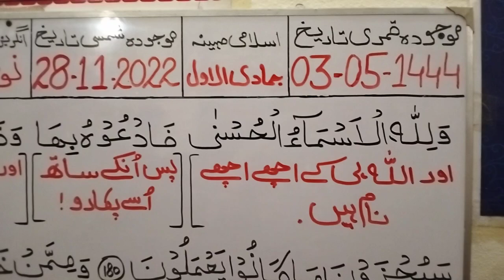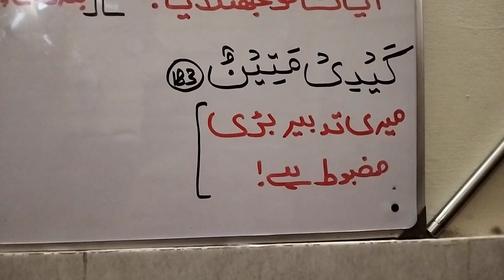DARS E QURAN 28-11-2022 | JAMY MASJID SIRAT E MUSTAQEEM | ISLAH E MUASHRAH HAZIQ SHAHZAD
🔖ISLAH E MUASHRAH HAZIQ SHAHZAD

🔖Is chanel par allah ki tofeeq se firqa warana ta'asub se hat kar quran o hadees ki roshni main tehqeeq shuda authantic islahi videos upload hon gi,

♦️Jesy dars e quran,
♦️Tarjuma o tafseer quran,
♦️Mukhtalif islahi video clips,
♦️Deeni sawal o jawab videos,
♦️Hamd, naat, or islahi nazmen,

🔖Or mazeed apny dost ahbaab ko azeezon ko is chanel par any ki dawat dain, hamari waja se jitny logon ki bhi islah ho gi wo hamary liye zariya e nijaat banty jaen gy in sha allah🌹

🌹Jazakumullahu khairan🌹